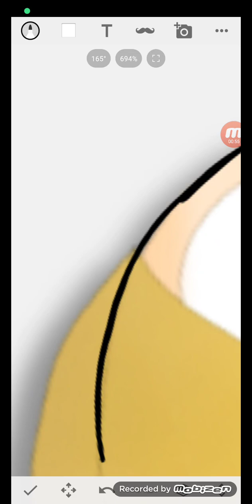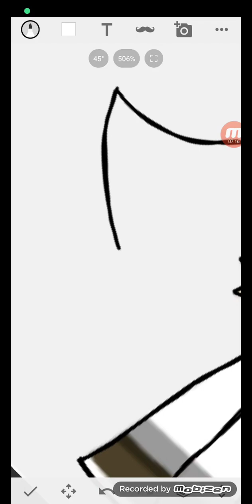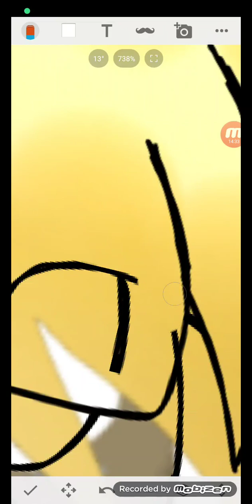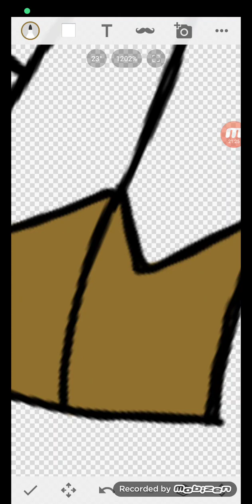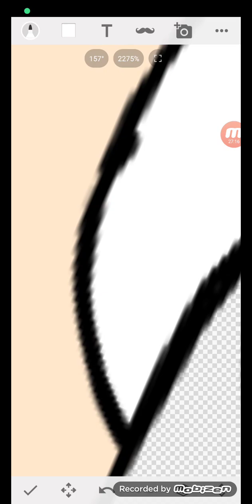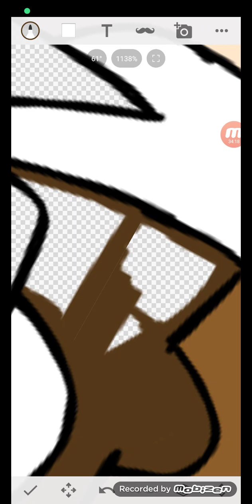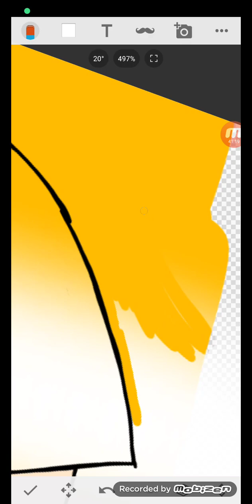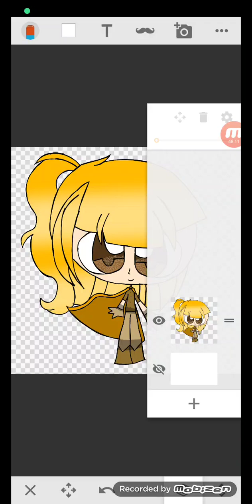Cure Coiny In Mikylathereal Style Speedpaint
Even though I hate Cure Coiny to be a disgrace to BFDI Coiny! I made a Speedpaint for that!